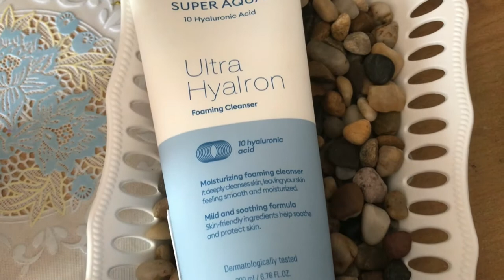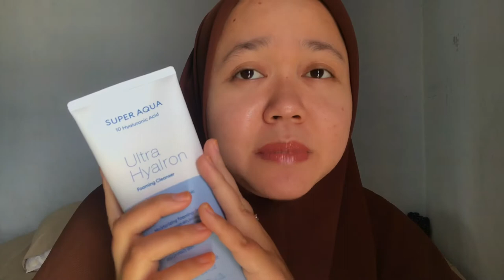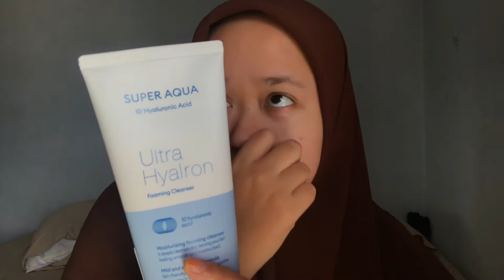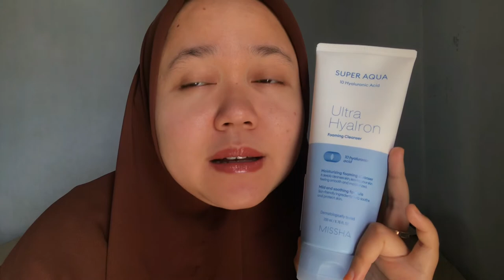MISSHA SUPER AQUA 10 HYLURONIC ACID | REVIEW ANIS KENCANA